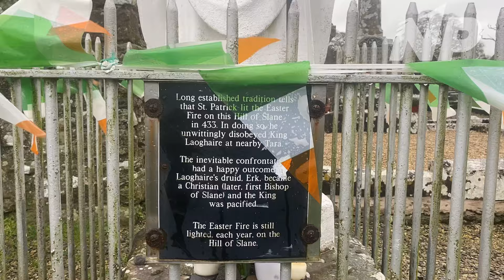St Patrick, Partition, and Patriotism - Yan Mac Oireachtaigh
To round off Lá Fhéile Pádraig, Yan Mac Oireachtaigh takes us to the Hill of Slane for a special commentary on the story of our patron saint.

Follow the National Party on alternative platforms such as Odysee and Telegram

The National Party │ An Páirtí Náisiúnta is dedicated to the fulfilment of the Irish national idea. We believe in the Irish people, our right to exist as a nation and our right to defend and lay claim to our homeland. We seek an Ireland united, Gaelic and free.